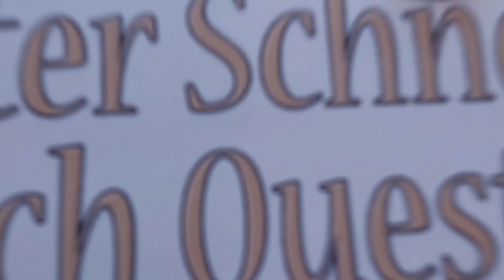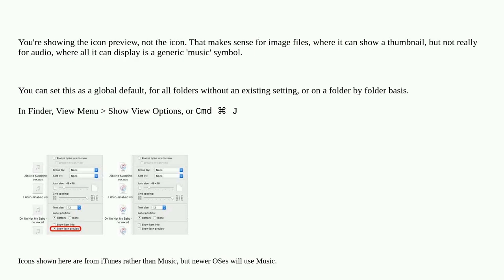Apple: Mac Sonoma - file not showing default application icon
Mac Sonoma - file not showing default application icon

A special thanks goes out to the community

  sonoma icon macos mac macbook-pro